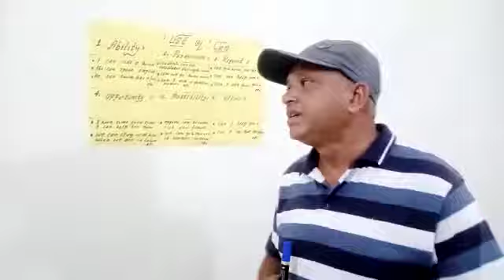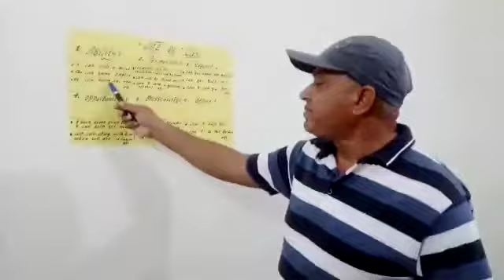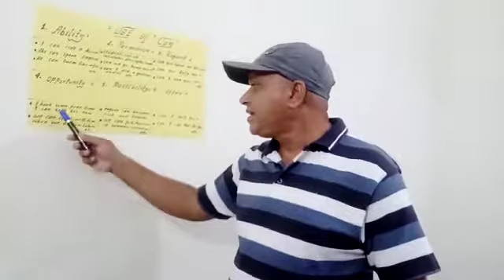Use of Can /EG//Noor Pakistan/Sir Khalid Javed sb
Video from H.Nasir Mehmood